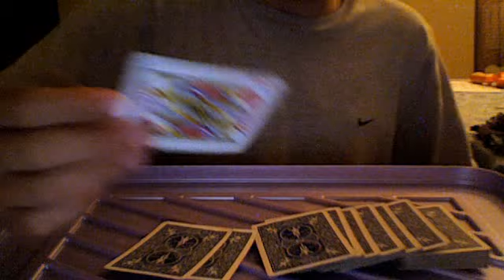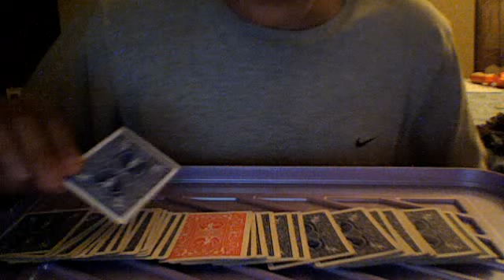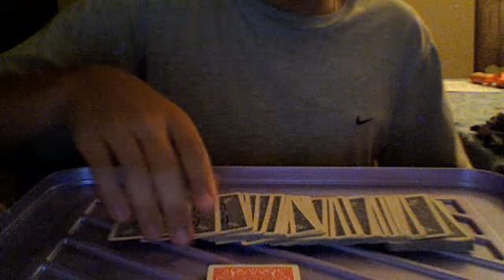the most awesome card trick of all time!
Early in the month of may I decided to learn tricks. This is the best most awesome one ever. EASY to learn and dumbfounded me when I saw it at first.